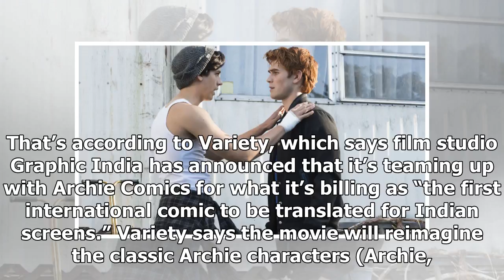Archie and the rest of the Riverdale gang are getting the Bollywood treatment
Screenshot: Riverdale (The CW)The CW’s Riverdale has proven that the old Archie characters have a lo...